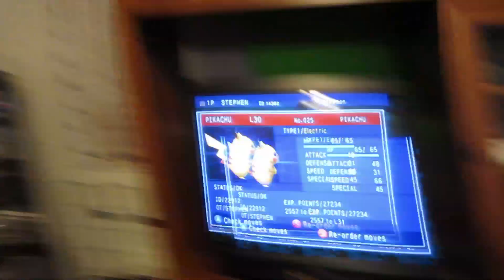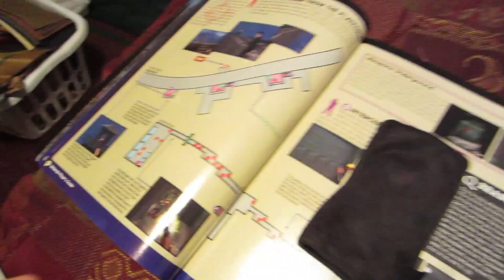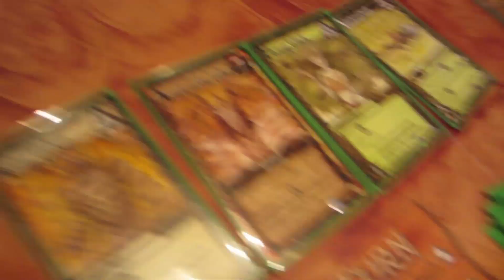Deleted Game Saves (Day 1007 - 8/27/12)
A vlog full of awesome.